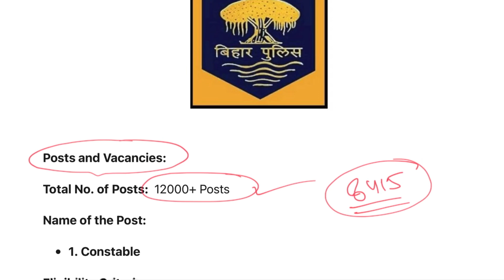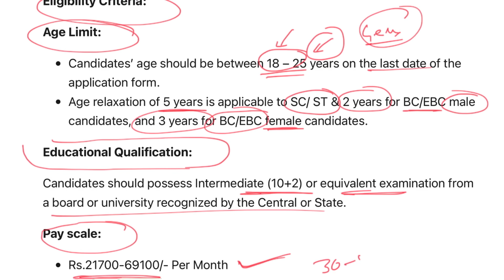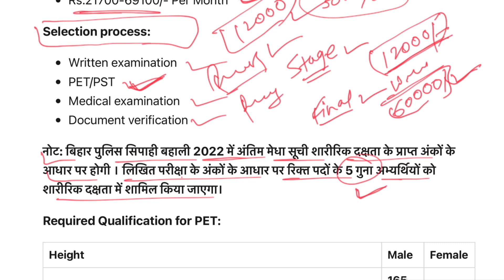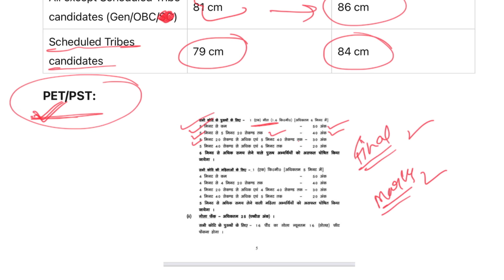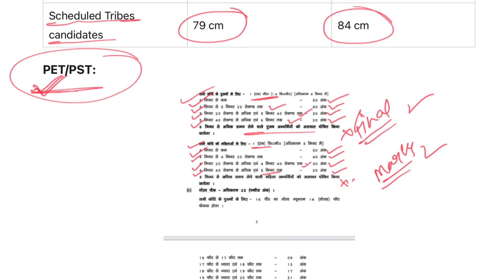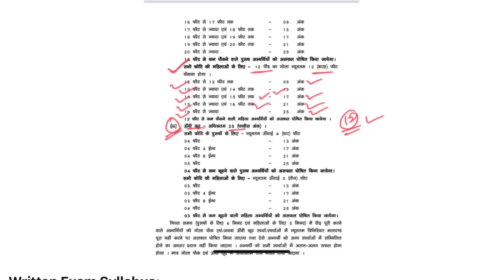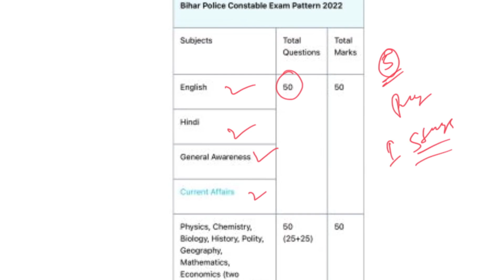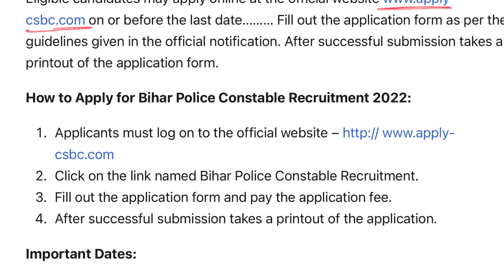Bihar Police Constable New Vacancy 2022 | बिहार सिपाही पुलिस भर्ती 2022 | Age, Syllabus & Selection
Bihar Police Constable New Vacancy 2022 | बिहार सिपाही पुलिस भर्ती 2022 | Age, Syllabus & Selection Process

When Bihar Police vacancy will come?
What is Bihar Police height?
Which exam is for Bihar Police?
What is the monthly salary of Bihar Police Constable?
bihar police new vacancy 2022-23
bihar police vacancy 2022 12th pass
bihar police new vacancy 2022 sarkari result
bihar police vacancy 2022 in hindi
bihar police si vacancy 2022
Bihar Police New Vacancy 2022 आवेदन कैसे करें ?
Bihar Police Vacancy 2022 कब आएगा ?